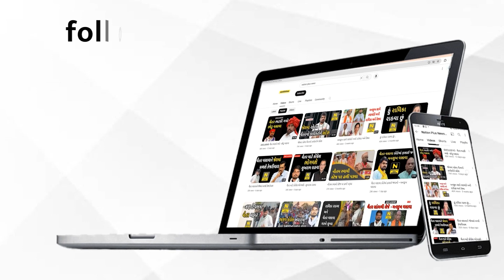ધનેશ્વરગીરીએ બાપુ આપી હાજરી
અયોધ્યા ખાતે યોજાયેલ શ્રી રામ મંદિરના ભવ્ય અને દિવ્ય પ્રાણ પ્રતિષ્ઠાના ઐતિહાસિક મહોત્સવમાં મોડાસાના ધનેશ્વરગીરી બાપુ હાજરી આપી પરત ફર્યા હતા.